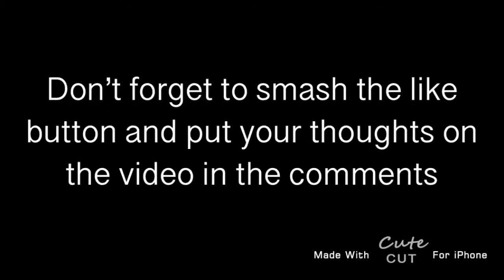Losing interested - Shiloh // Gacha life // New OC //Short